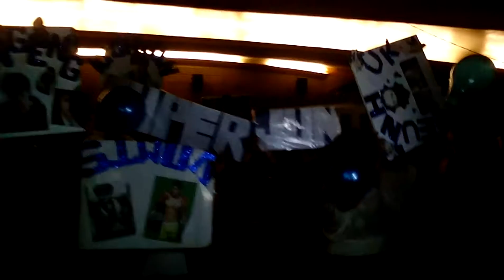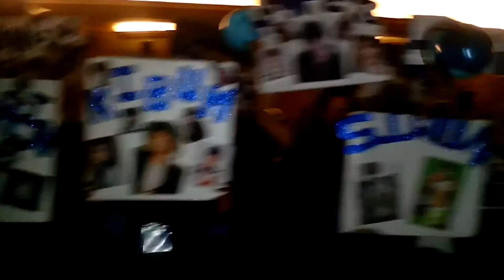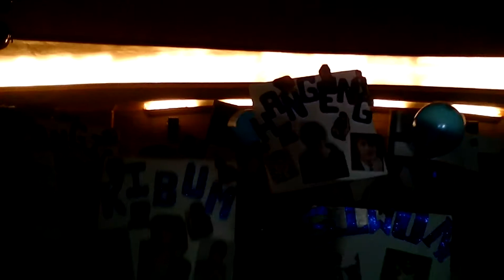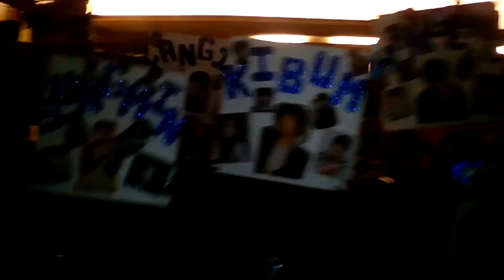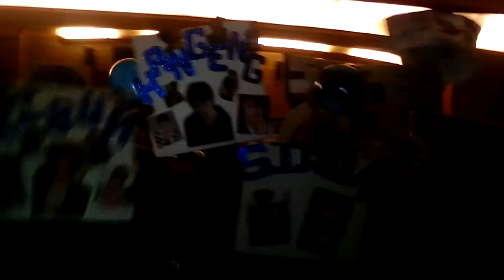1er Lugar Concurso de Barras BONAMANA슈퍼주니어 ELF CBBA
1 ER LUGAR ! FELICIDADES SUPER JUNIOR ELF CBBA !
YES !1!! LO HICIMOS BIEN CHICAS Y CHICOS J
suju unido jamas sera vencido